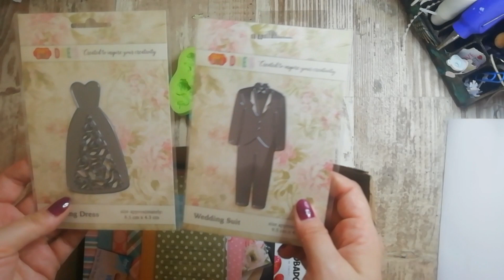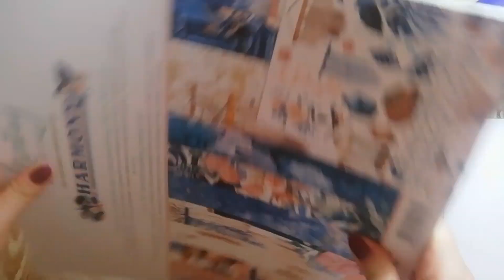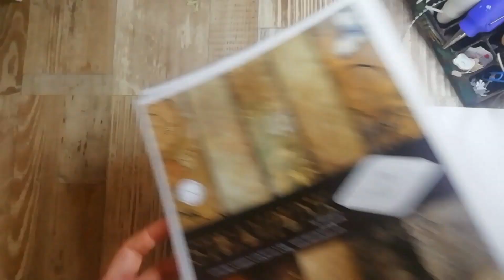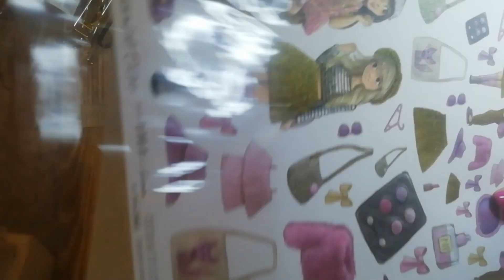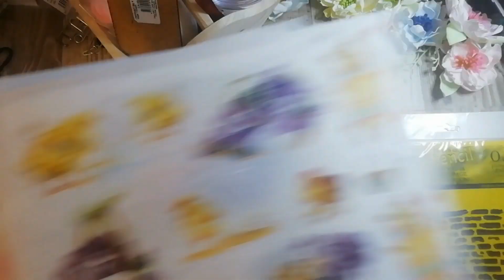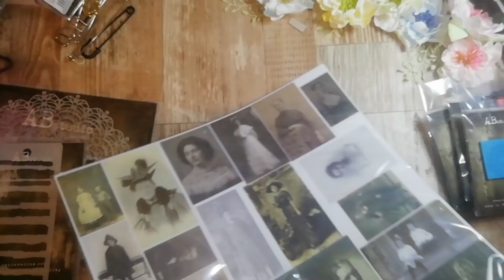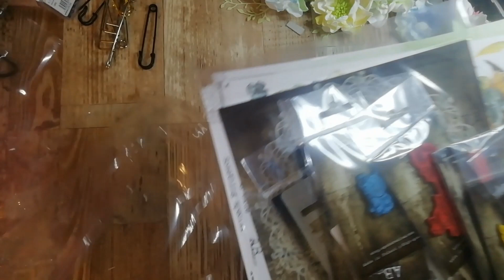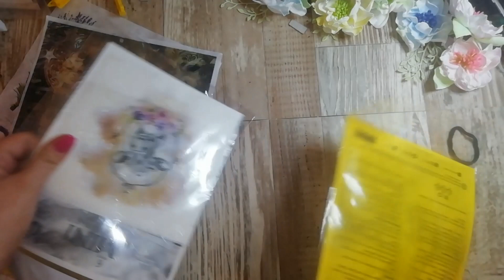Zakupy scrapbooking - ABstudio, na strychu, allegro, wygrana w ITD Collection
Dziękuję, że ze mną jesteście!

W razie jakichkolwiek pytań - zapraszam do kontaktu :)

Zapraszam również do komentowania i subskrypcji mojego kanału oraz na fp

Karolina